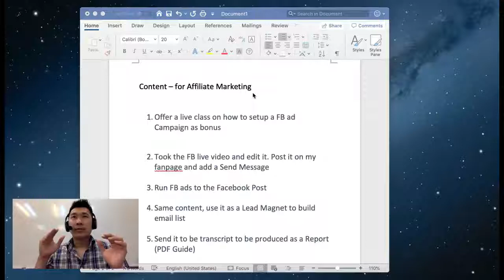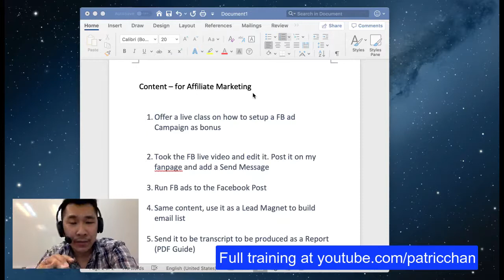A Secret Strategy For Affiliate Marketing To Get Many Sales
- I'm releasing another of the coaching session I did to help my clients to build and launch their online digital business.

This is extracted from coaching session I did for my clients, the full video is available

In this video, you'll learn the Facebook Ads Strategy of promoting a bonus class to get affiliate sales. This method will also help you to build your own mailing list and create content for affiliate marketing later on.